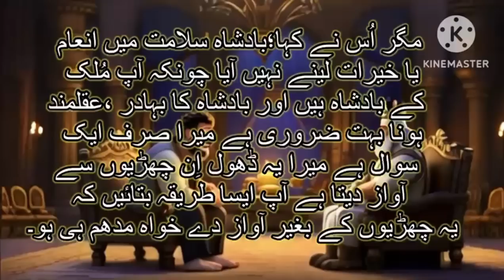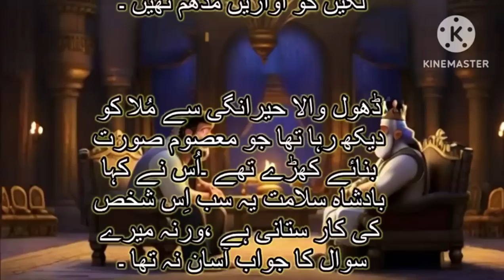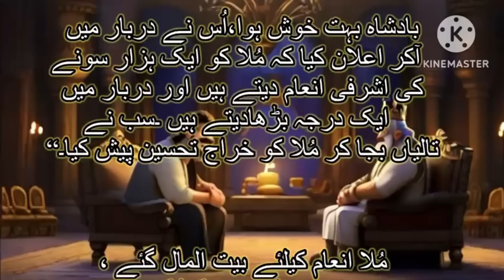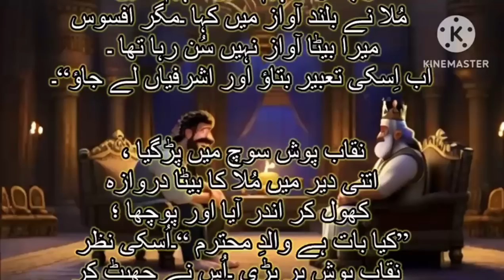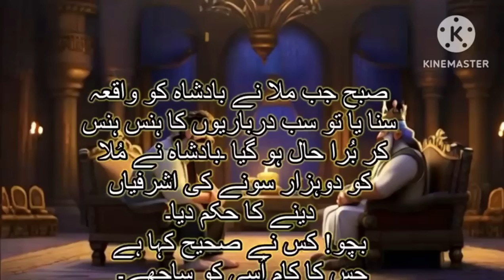Jase krni wase bharni-جس کا کام اُسی کو ساجھے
sabaq amoz kahani hindi urdu,urdu kahani,urdu sabaq amoz kahanian,,
9th class urdu grammar jis ka kam usi ko sajhe
qawid e insha urdu kahani
jis ka kam usi ko sajhe urdu grammar
urdu grammar jiska kam usi ko saajhe
moral stories
learning made easy